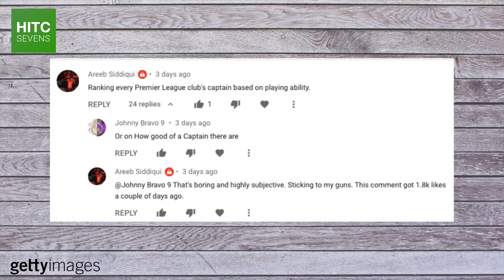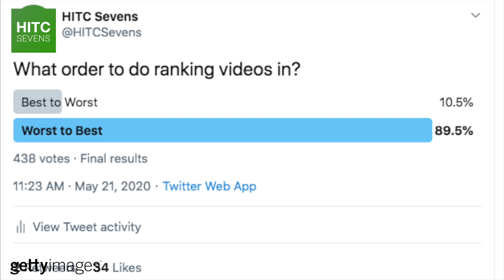Ranking EVERY Premier League Captain By Playing Ability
From Manchester United captain Harry Maguire to Liverpool skipper Jordan Henderson, HITC Sevens ranks all 20 Premier League captains in terms of their ability on a football pitch.